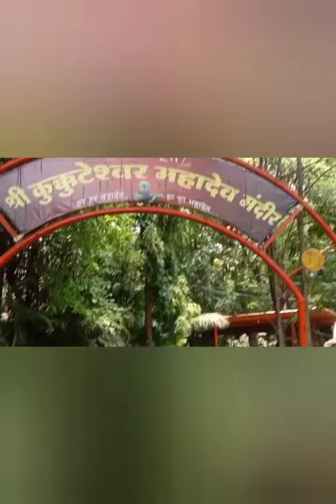Bhumi's Vlogzz.......Kolhapur street market shopping near (Mahalaxmi mandir)🙏🙏